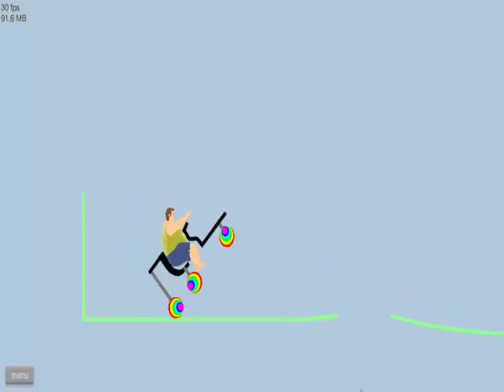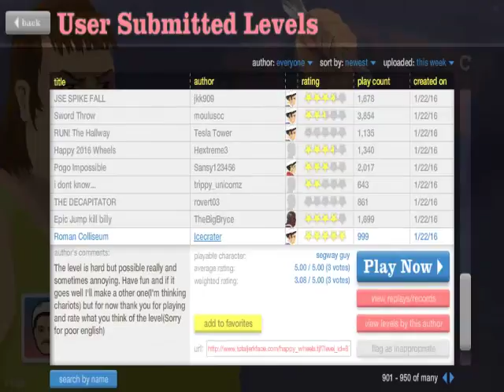KOLOSSEUM UND GARTEN - Happy Wheels Ep.29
Schon der Garten allein ist kolossal, aber es sind dennoch zwei verschiedene Maps.